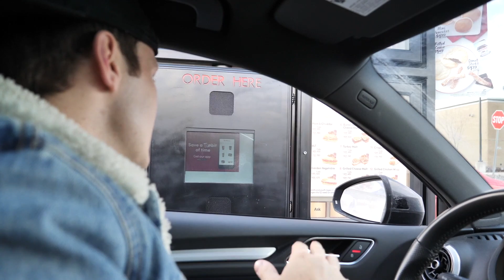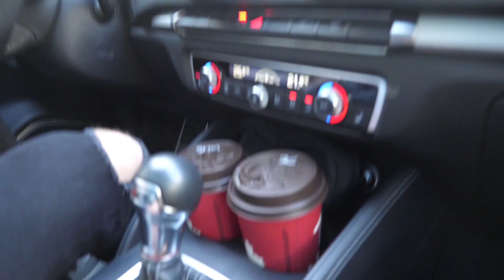Letting The Person In Front Of Us Decide What We Eat For 24 Hours!!